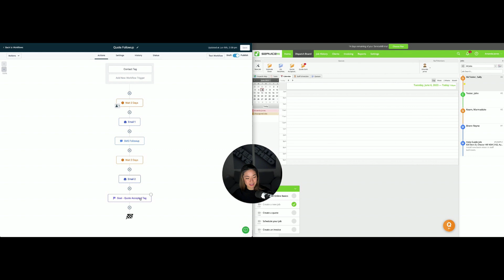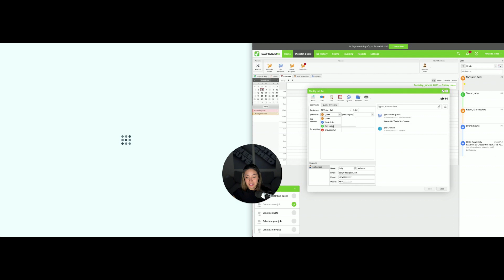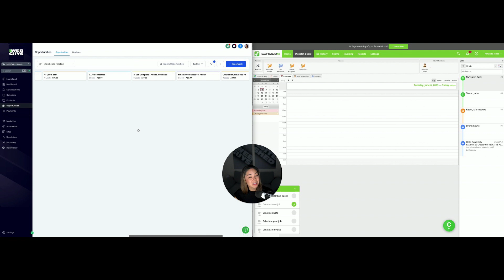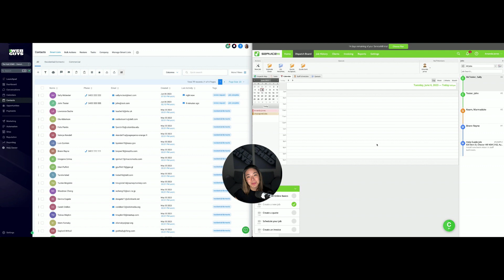Servicem8 Sales Process Automation X The Hub CRM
In this video I show you how The Hub integrates with Servicem8. This integration means you can improve your automated sales processes (such as email/sms followups), have additional scheduling reminders, and also create an amazing aftersales followup (reviews, referrals and surveys). Check it out!